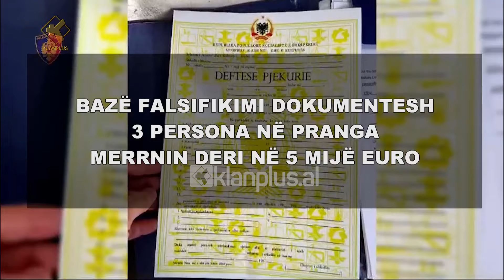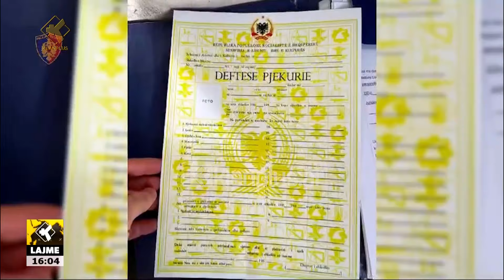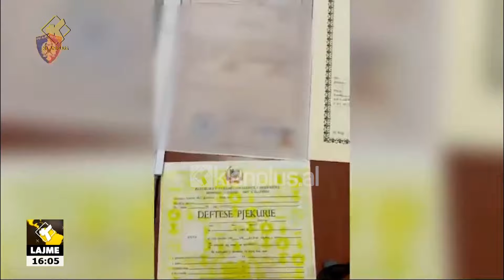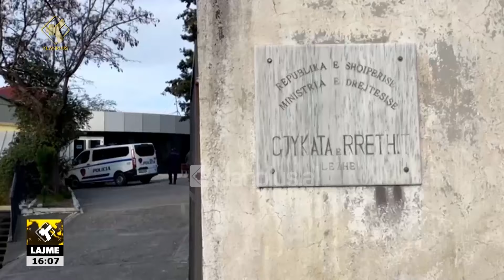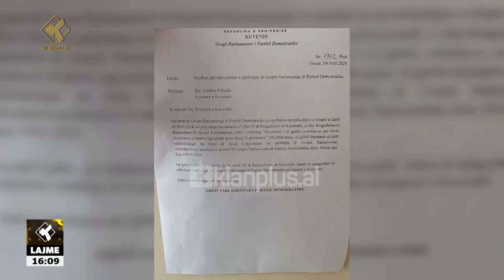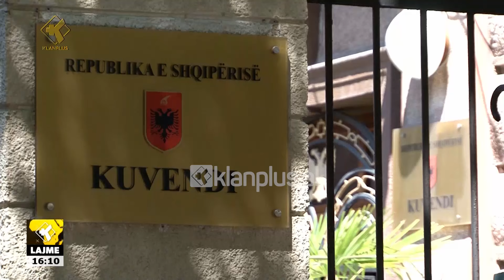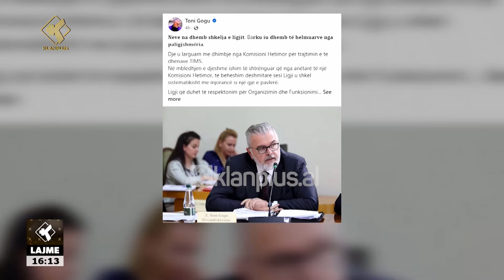Edicioni i Lajmeve Klan Plus 16 Prill 2024, ora 16:00 | Lajme – News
klanplus klanpluslajme edicioniinformativ lajme TvKlan klanplus klanpluslajme lajme, edicioniinformativ ora 16:00, data 16 Prill 2024 TvKlan Plus.